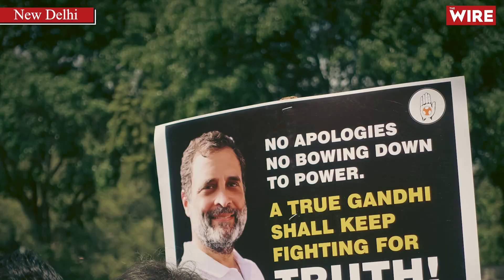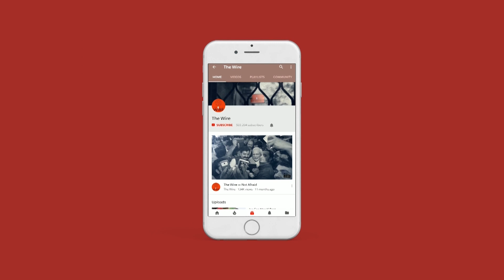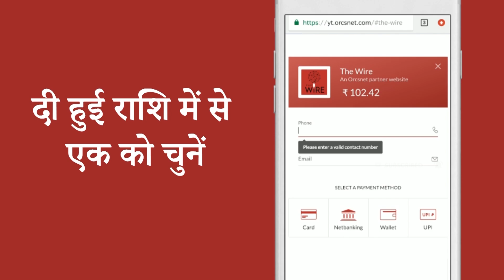"आम आदमी की आवाज़ उठाने वाले राहुल को संसद से बाहर करने का काम तानाशाह सरकार ने किया है"